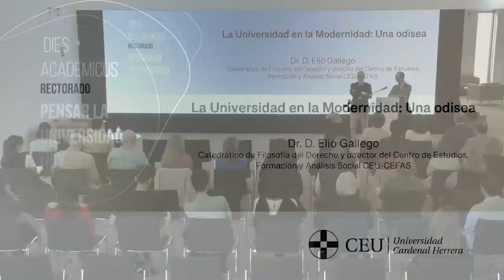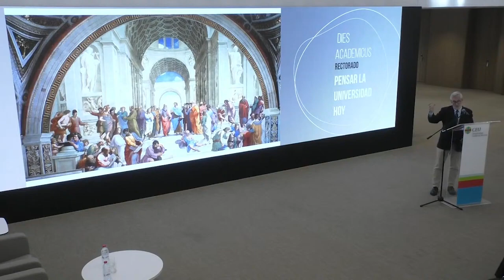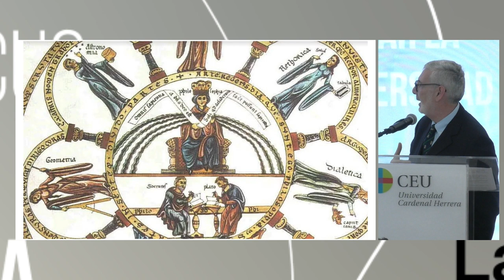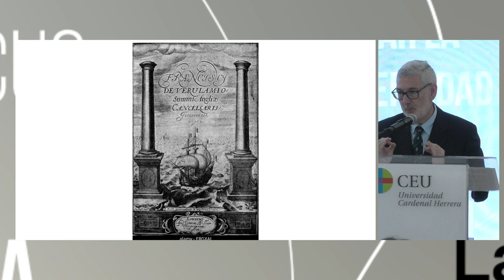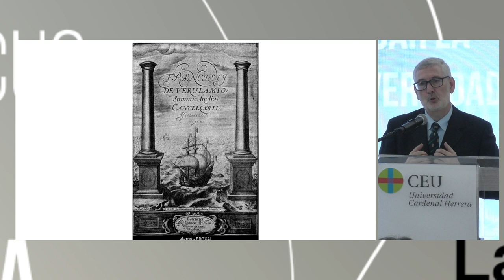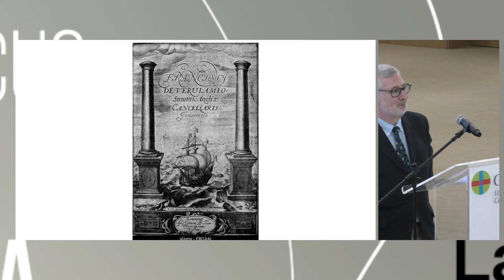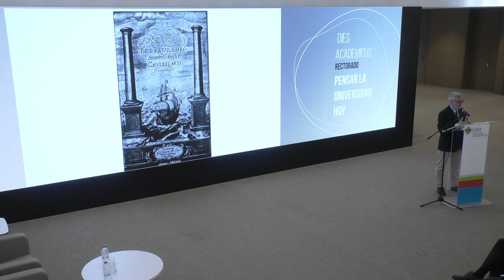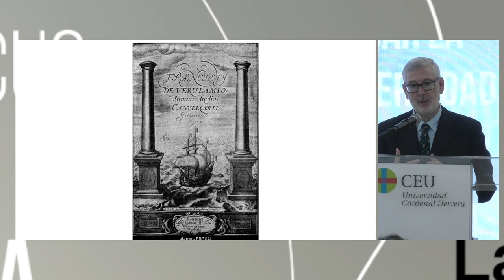"La Universidad en la Modernidad: Una odisea", Elio Gallego | PENSAR LA UNIVERSIDAD HOY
El Paraninfo de la Universidad CEU UCH acogió este jueves una nueva conferencia dentro del ciclo ‘Pensar la universidad hoy’ en el marco de los Dies Academicus titulada ‘La Universidad en la Modernidad: Una odisea’, impartida por el catedrático de filosofía y derecho y director del centro CEFAS, el profesor y doctor Elio Gallego.

En su intervención destacó el esplendor actual de la universidad y subrayó la expansión y multiplicación de instituciones educativas alimentadas por el notable interés de la juventud por la educación superior.